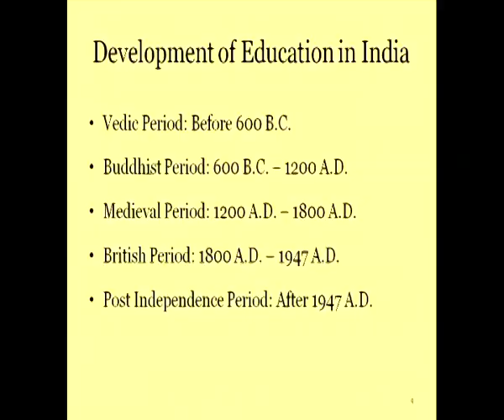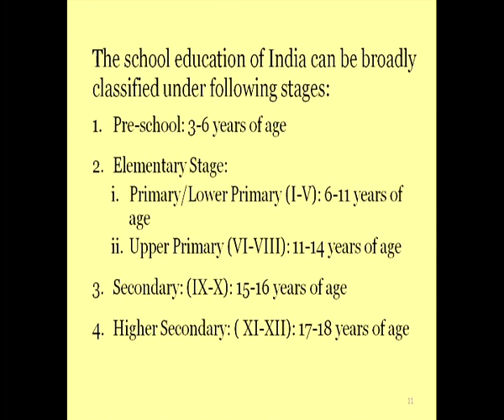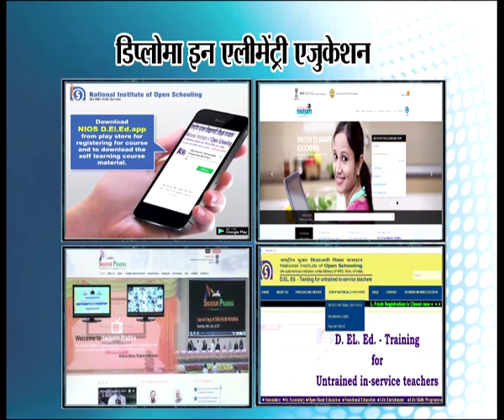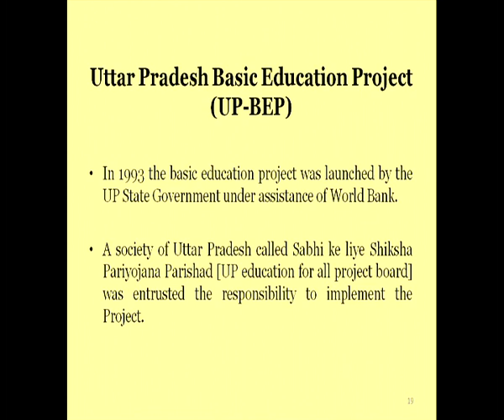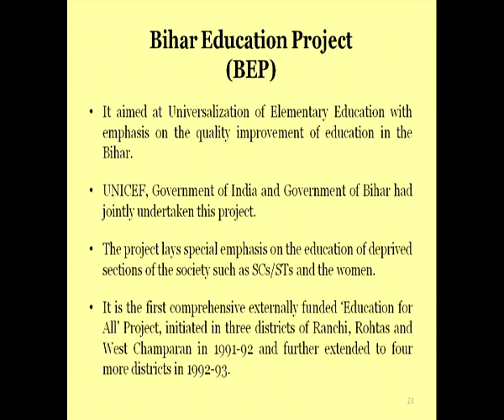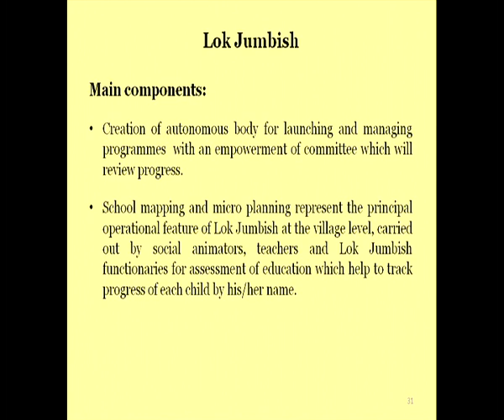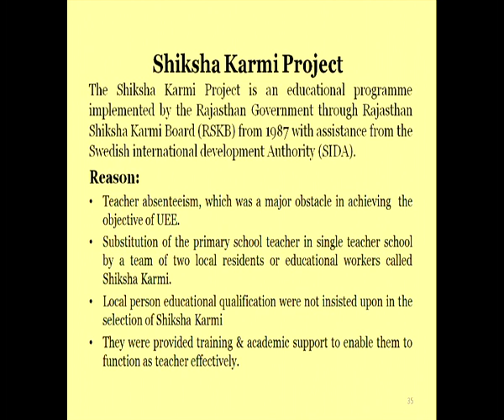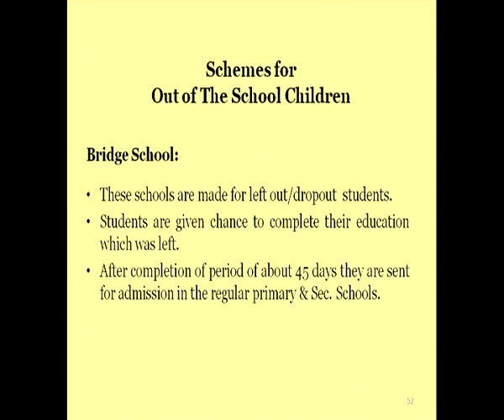NIOS LIVE 17-05-2018